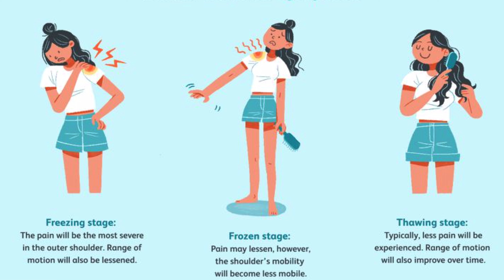Frozen Shoulder Adhesive Capsulitis II Hope Diabetes Centre II Everything you need to know II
Adhesive Capsulitis (Frozen Shoulder)
Frozen shoulder is a condition where the shoulder does not move normally. Frozen shoulder is a disorder of the shoulder joint capsule, and it is also known as adhesive capsulitis. In this condition, the patient is unable to move the arm up or turn it to the side (usually there is loss of external rotation of the shoulder). The condition is painful. It occurs due to thickening and tightening of the shoulder capsule and ligaments, especially the coracohumeral ligament. Frozen shoulder can occur by itself or following trauma, even from minor trauma. It can also follow surgery. The process of frozen shoulder usually begins with pain. The pain is severe, especially with movement, and the patient is usually unable to sleep. The patient will be unable to move the shoulder from the pain, and the condition will lead to stiffness of the shoulder. Frozen shoulder may take a long time to resolve, perhaps even several years. The condition of frozen shoulder occurs more in diabetics, especially those who are insulin dependent, and the condition is more severe in diabetics. It can also occur in patients with dupuytren contracture and hypothyroidism. Frozen shoulder tends to occur more in females, especially in their fourth decade of life. Examine the patient’s range of motion both actively and passively. Active range of motion means to ask the patient to move the shoulder. Passive range of motion means the examiner will try to move the shoulder. In adhesive capsulitis, there is decreased range of motion both actively and passively. Try to differentiate the shoulder movement from scapulothoracic movement. Examine the other shoulder because the risk is high for the other shoulder to also become frozen. Exclude dislocation of the shoulder, especially posterior dislocation. With posterior dislocation, the patient will have limited external rotation, the same as adhesive capsulitis. Obtain an axillary view x-ray to differentiate between the two conditions. In posterior dislocation of the shoulder, the humeral head will dislocate posteriorly. In frozen shoulder, the humeral head will remain in its normal location. Not every frozen shoulder is adhesive capsulitis. Please exclude dislocation, diabetes, infection, fractures, and tumors (all these conditions can cause frozen shoulder or limitation of the shoulder range of motion). Treatment is usually complex. Do early aggressive uninterrupted, continuous physiotherapy, pain control, and shoulder injection and manipulation. Surgery is sometimes helpful to release the contractures and adhesions.